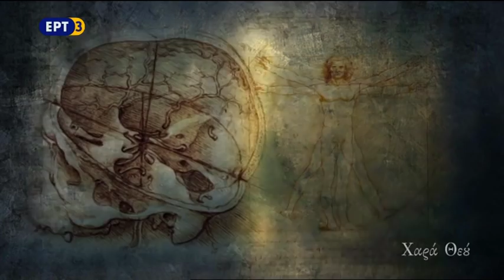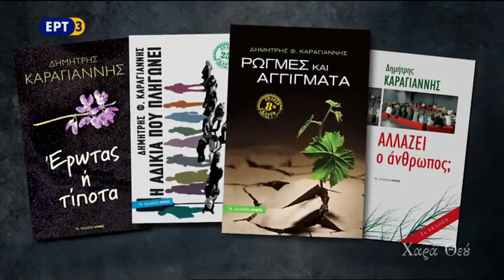Χαρά Θεού - Δημήτρης Καραγιάννης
Συνάντηση με τον Ψυχοθεραπευτή Δημ. Καραγιάννη.

Η Χαρά Θεού συναντά τον ψυχοθεραπευτή Δημήτρη Καραγιάννη σε μια συζήτηση εφ όλης της ύλης. Άνθρωπος και θρησκεία, εκκλησία και σχέσεις εμπιστοσύνης, θάνατος και ελπίδα.

Η Χαρά Θεού είναι ένας μία εκπομπή για τη Χαρά της Ορθόδοξης Μαρτυρίας, για τη Χαρά της Προσφοράς, ως στάση ζωής. Τόποι και Άνθρωποι, Σύμβολα και Ιστορία, παραδείγματα καθημερινού βίου και Πνευματικής Πορείας που εμπνέουν και γεμίζουν Χαρά, στις δύσκολες για όλους μας μέρες.

ΧΑΡΑ ΘΕΟΥ
Παρουσιάζει ο Γιάννης Μελισσίδης
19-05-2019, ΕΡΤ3